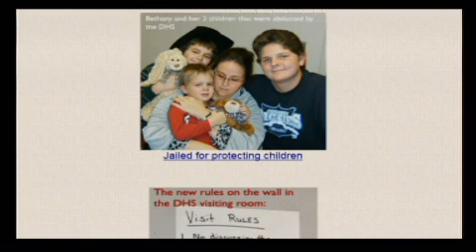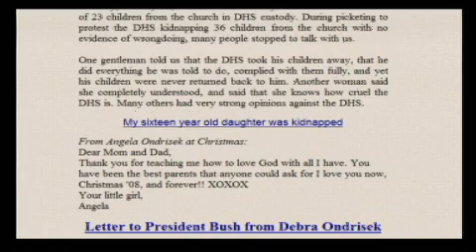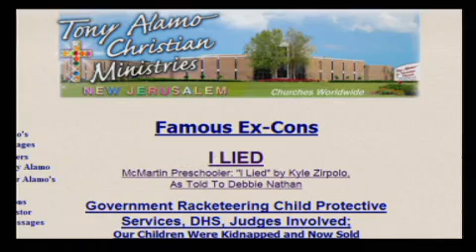The Alex Jones Show LIVE - March 9th 2009 - Part 9 of 10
Alex talks with Oregon Rep. Dennis Richardson about LC 1659, a Tenth Amendment resolution urging Congress to refrain from imposing mandates on states, Greg Pound who had his children kidnapped by the the state of Florida, and Tyler Palmer from Ecoloblue. Alex reviews "The Watchman," the Illuminati film, covers the news, and takes your calls.